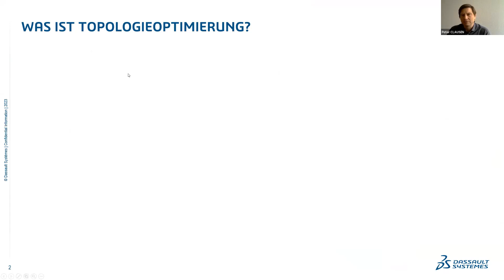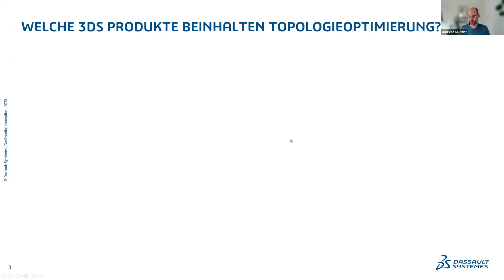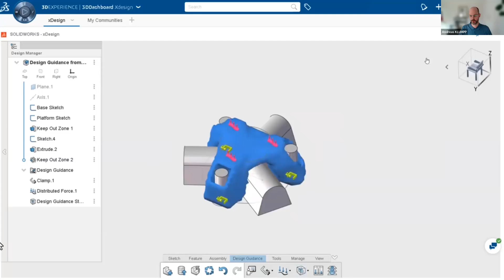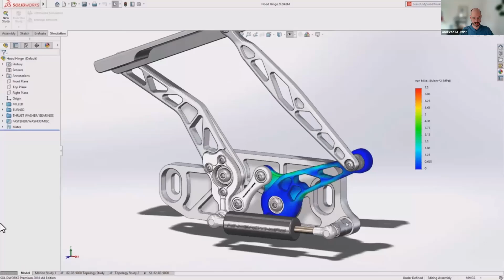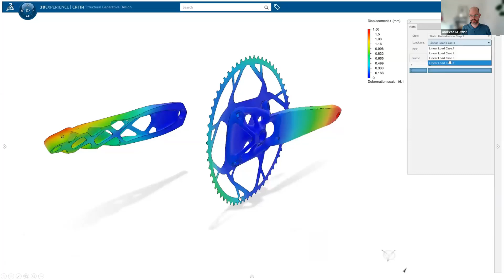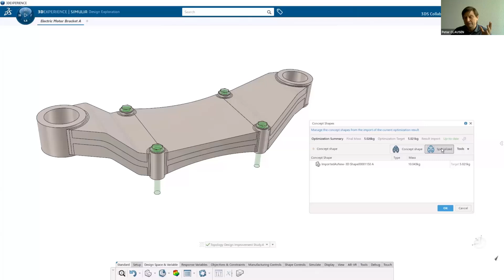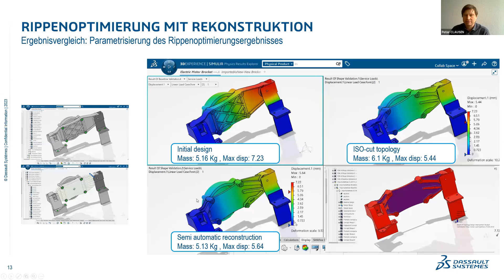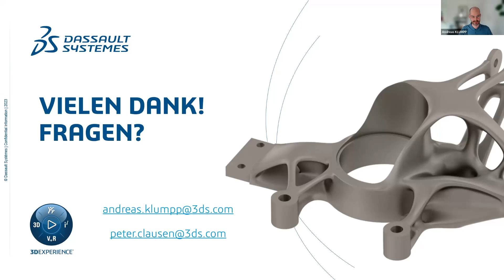Die Kunst der Formfindung - Topologieoptimierung in der Produktentwicklung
Topologieoptimierung ist eine fortschrittliche Technik, die Ingenieuren ermöglicht, die strukturelle Effizienz von Bauteilen zu maximieren, indem nicht benötigte Materialien entfernt werden, während die Funktionalität erhalten bleibt. In unserem Webinar erfahren Sie, wie diese innovative Methode funktioniert und wie Sie sie erfolgreich in Ihre eigenen Projekte integrieren können.

Lernen Sie in diesem Video:

- Die Grundlagen der Topologieoptimierung, von mathematischen Prinzipien bis hin zu praktischen Anwendungen
- Komplexe Belastungsbedingungen analysieren, Designziele festlegen und Ergebnisse interpretieren
- Bewährte Strategien & Tipps